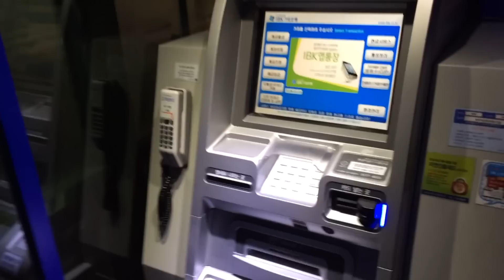Korean Phone Booth and ATM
A quick look at a pay phone booth with an ATM inside! I love these things. By the way, how much were pay calls when you grew up?